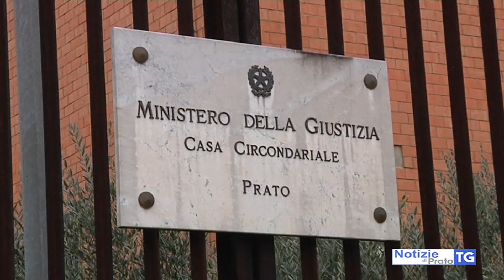2020-04-30 PRATO - 250MILA EURO DI DROGA, ARRESTATO DAI CARABINIERI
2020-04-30 PRATO - 250MILA EURO DI DROGA, ARRESTATO DAI CARABINIERI